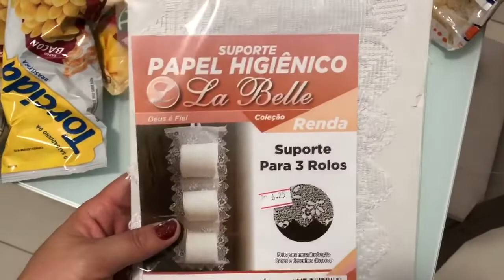FAXINANDO O BANHEIRO E COZINHA | LIMPEZA GERAL | COMPRINHAS PARA O BANHEIRO